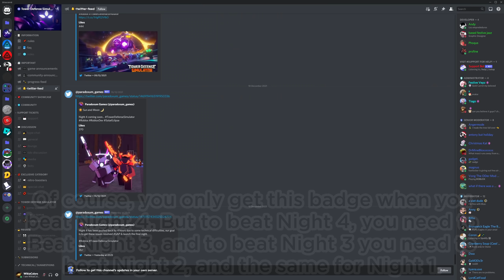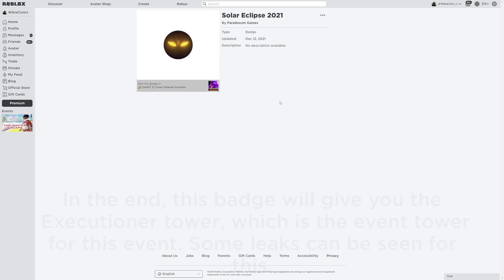Night 4 Solar Eclipse BADGE ADDED - Tower Defense Simulator